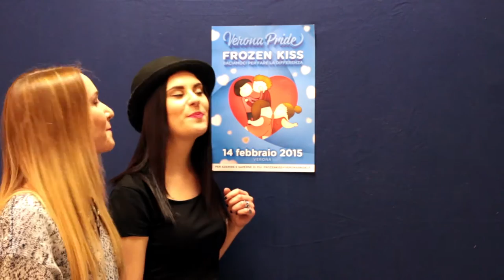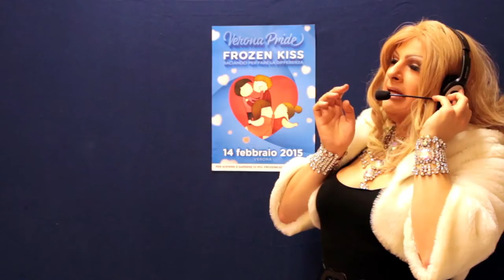FROZEN KISS - 14.02.2015 - Verona Pride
In occasione della festa di San Valentino, nella città dell’amore, il Comitato Verona Pride ospiterà un FROZENKISS, dal titolo: BACIAMOCI PER FARE LA DIFFERENZA!

Siete tutti e tutte invitati/e a manifestare il vostro amore e il vostro sostegno per l’uguaglianza dei diritti, liberandovi in un bacio pubblico dedicato alla vostra metà o ad una persona a cui volete bene.

Nel pomeriggio di sabato 14 febbraio 2015, nel centro di Verona, celebreremo insieme ogni forma d’amore.

Baciamoci per fare la differenza!